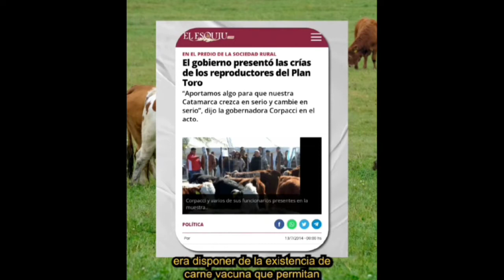"El plan ganadero ha fracasado"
El Diputado Provincial Luis Lobo Vergara, criticó la política ganadera implementada por el Gobierno con el Plan TORO. En un informe cuestionó los resultados obtenidos en función de los millones de pesos invertidos.